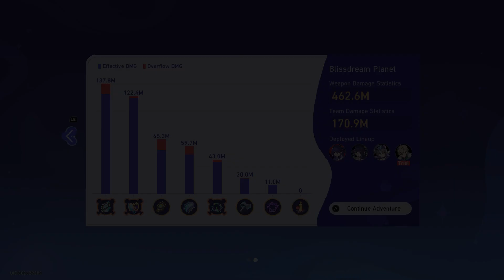The Legend of Galactic Baseballer 6: Blissdream Planet | Honkai Star Rail 2.2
Team is Acheron, Pela, Silver Wolf and Aventurine.